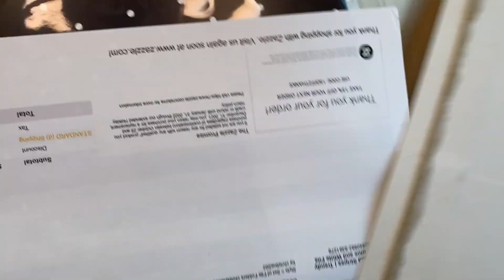UNBOXING Zazzle Folders - Yes, I have Buyer's Remorse for OVERPAYING for this product